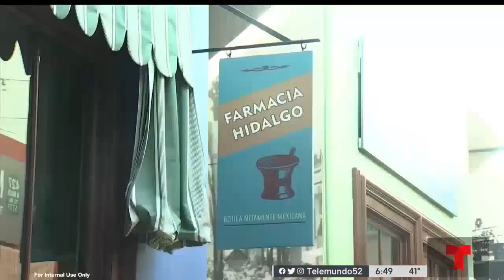Telemundo 52's "En tu Vencindario" SoCal Museum Free-For-All Preview | Thursday, February 2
LA Plaza in the News‼️ Sandra O'Neill from the "En tu Vencindario" segment of Telemundo 52, came to LA Plaza de Cultura y Artes to invite its audience to visit one of the 30 museums that will offer free admission Sunday, February 5, including LA Plaza. Featured in the report are Veronica Diaz, Marketing and Communications Manager, and Alondra Virrey, Public Engagement Manager. The video is en Español.